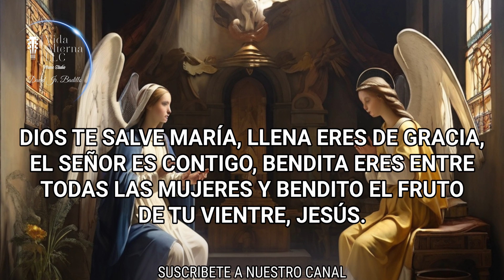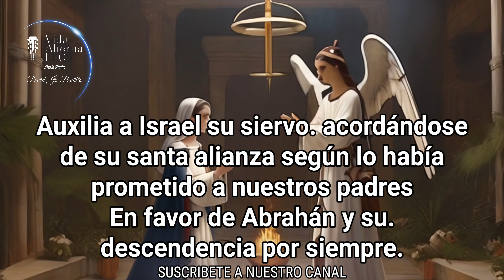EL ANGELUS DE HOY JUEVES 7 DE NOVIEMBRE DE 2024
***NO TE PIERDAS EL CONCIERTO A LA VIRGEN: CANTICOS MARIANOS/ POR ESTE CANAL DE YOUTUBE.

El saludo del  Arcangel Gabriel a la VIRGEN MARIA. Oración del Angelus. Es un saludo muy hermoso y especial. Es un saludos de parte de Dios.Con un mensaje de Salvación para la humanidad. Mediante nuestra Madre la VIRGEN MARIA nos llega la Salvación, nos llega el hijo De Dios que ha venido a nuestro encuentro, justo cuando mas le necesitábamos. Gracias Madre Hermosa por aceptar esa gran misión, por la cual fuiste creada sin mancha de pecados.Madre linda que fuiste el primer sagrario Jesus. Gracias Madrecita por darnos el regalo de salvación.

Santo Rosario de hoy, Santo rosario corto de hoy, Santo rosario corto, Rosario de Hoy, Santo Rosario, Rosario, Rosario a la Virgen De Guadalupe, santo rosario de hoy, Evangelio de hoy, Coronilla a la Divina Misericordia, Santo Rosario Corto de Hoy, oración de la mañana, oracion de la noche, santo rosario en audio, El Rosario de Hoy, Virgen de Guadalupe, Virgen María, Oraciones Católicas, El Santo Rosario oración católica, La Santa Misa de hoy, Rosarios Guadalupanos, rosario mariano, Santo Rosario a la virgen de Guadalupe, Virgen María, Santa Virgen María. Podcast Santo Rosario de hoy.